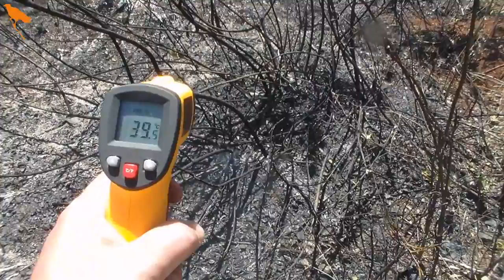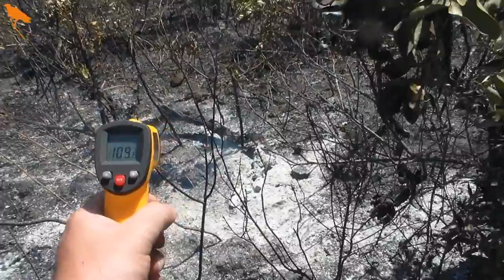Guerra às chamas - Combate a incêndio por dentro da linha de fogo - Parte 2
Num calor tão intenso que derreteu a sola da minha bota, pela vegetação densa, espinhosa e atravessando a fumaça do incêndio florestal, veja as dificuldades dos herois bombeiros e brigadistas que combatem as chamas em parques e áreas naturais

Este é um canal de difusão de conhecimentos mateiros (bushcraft), técnicas de reportagem e filosofia sobrevivencialista

Vídeos novos toda segunda-feira